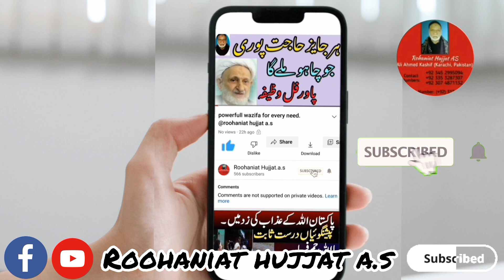asthma ka wazifa || dama ki taklif ka wazifa || دمہ کی دعا || roohaniat hujjat a.s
here is recitation for asthma patients.
wazifa for breathing problem patients.

solve quarries
what is to recite for breathing Problem.
what.should.asthma.patients.recite.